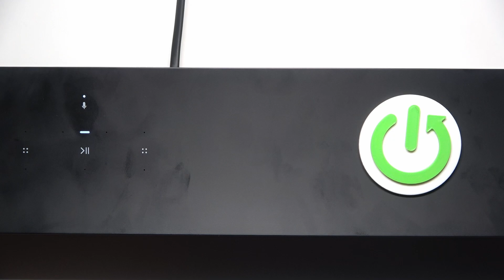How to Hard Reset SONOS BEAM (Gen 2)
A hard reset of your SONOS BEAM (Gen 2) can help resolve persistent issues, clear all settings, or prepare the device for a new user. This process will restore the speaker to its factory settings, removing all personalized configurations and connected accounts. It’s useful if you’re troubleshooting or want to start fresh.

How to Factory Reset SONOS BEAM (Gen 2)?
How to Restore SONOS BEAM (Gen 2) to Default Settings?
How to Perform a Hard Reset on SONOS BEAM (Gen 2)?
How to Reset SONOS BEAM (Gen 2) to Factory Defaults?